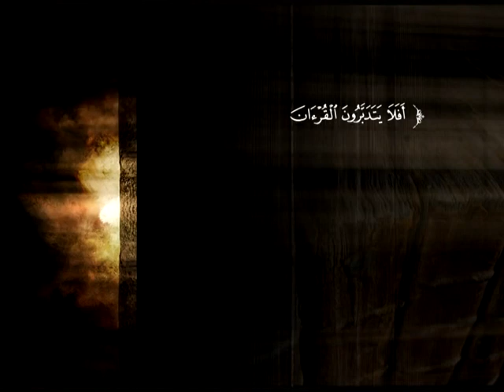تفسير سورة الصافات من الآية 149 إلى نهاية السورة | د. عبد الرحمن بن معاضة الشهري